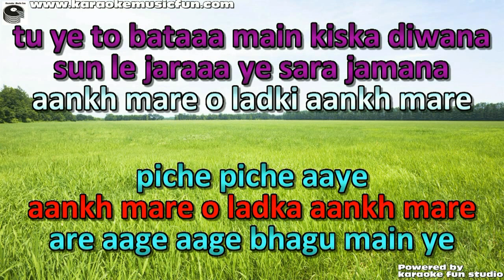Aankh Maare O Ladki Aankh Maare Semi Vocal Female Video Karaoke Lyrics